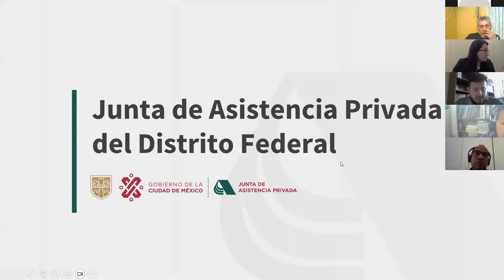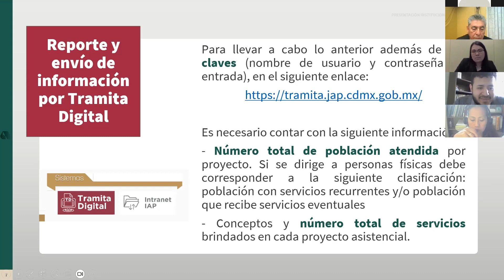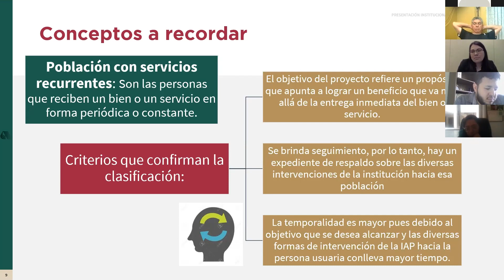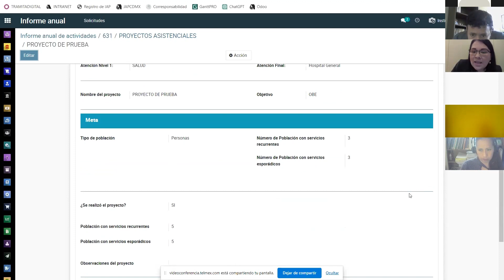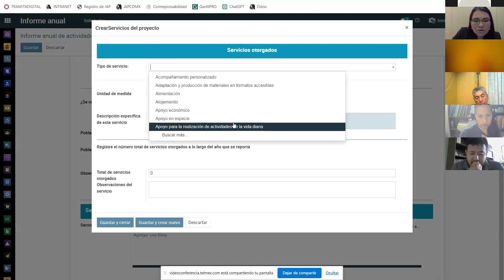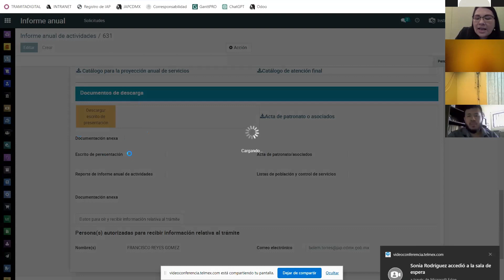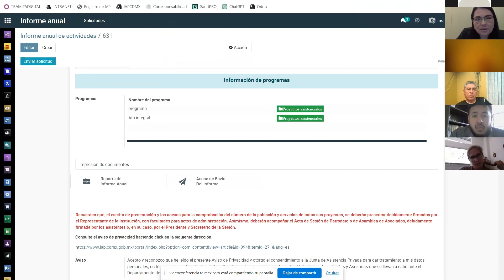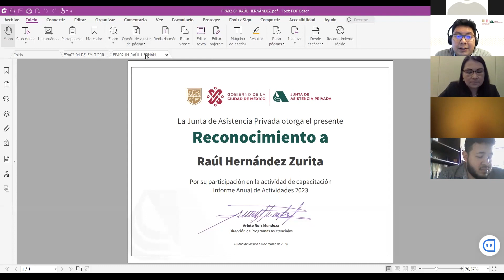Informe Anual de Actividades 2023 (2024)